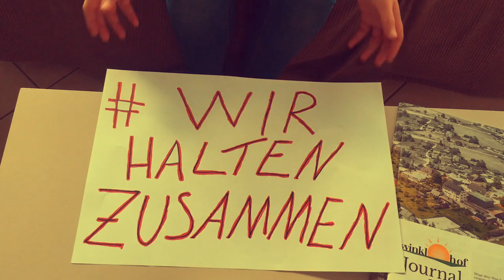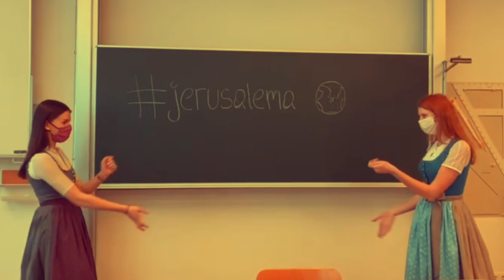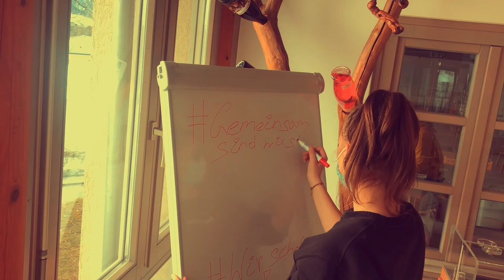Jerusalema Dance Challenge | lfs Winklhof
Ein Song geht um die Welt und auch der Winklhof ist dabei. Unsere Klassen aus dem Betriebs- und Haushaltsmanagement haben sich der Challenge angenommen und ein tolles Video erstellt. Neben einem umfangreichen Blick in die Schule bekommt ihr auch einen Einblick in unseren Schulalltag.

Danke Gundi für die Idee und Umsetzung!

Titel: „JERUSALEMA“
Verwendete Aufnahme: Original MASTER KG Master
M+T: Kgaogelo Moagi*, Nomcebo Nothule Nkwanyana
Label: Warner Music

Produktion: Jerusalema Dance Challenge
Lizenznehmer: Fachschule in Salzburg
Musiklänge: bis zu voller Länge
Medien: YouTube, Instagram, Facebook, Client Website